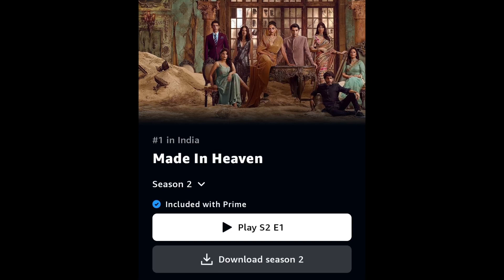Made In Heaven Season 2 Review | Made In Heaven Season 2 Web Series Review | Sobhita | Amazon Prime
Made in Heaven Season 2 - Official Trailer | Prime Video India | Made In Heaven S2 - Watch Now | Sobhita Dhulipala, Arjun Mathur, Jim Sarbh, Kalki Koechlin | Made In Heaven Season 2 review | Made In Heaven Season 2 Web Series Review | Made In Heaven Season 2 All Episodes Review | Made In Heaven Season 2 Review | Made in Heaven Season 2 Review Telugu | Made in Heaven Season 2 Telugu Review | Telugu Movie Reviews